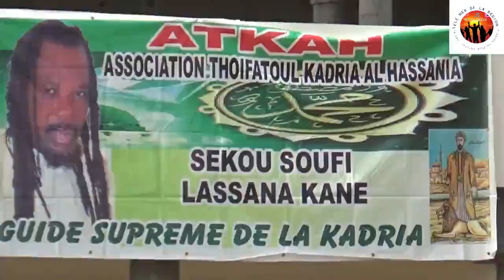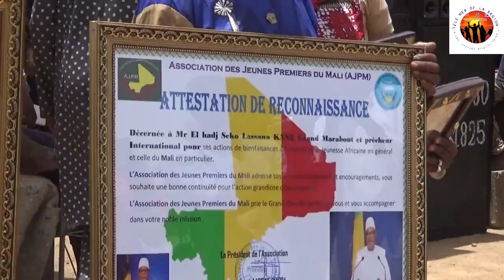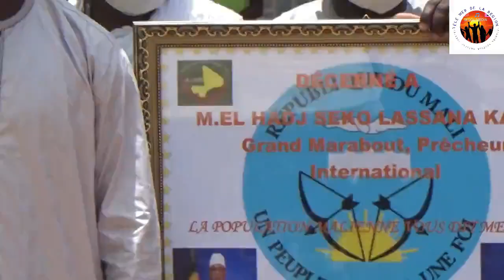CHEKO LASSANA Kane le marron de kadriya